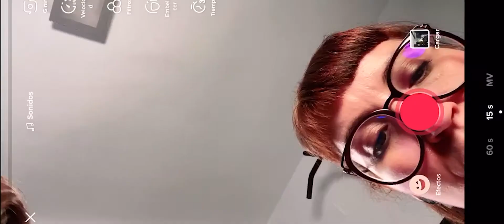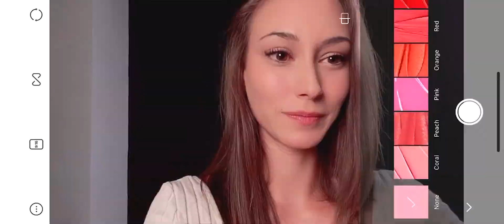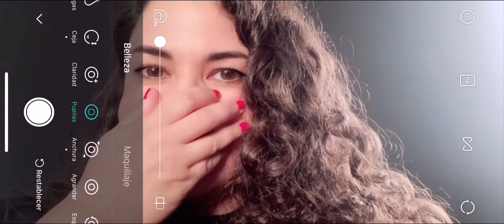Proyecto Dis-like | Teaser ¿Somos nuestra imagen digital?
Esto es un pequeño trailer de unas entrevistas que se realizaron en Madrid en octubre de 2020.
Grabamos las reacciones de diferentes perfiles de personas tras jugar y modificar sus rasgos faciales con aplicaciones de dispositivos móviles y diferentes filtros. Este es un pequeño avance del resultado.

Entrevistados:

Álex Zacharías
Alfonso Ruiz de Aguirre
Begoña Zamora Banegas
Irene Corbelle
Irene Blanco Fuente
Julia Villalobos
Laura Galán
Marta Baladía
Natalia Rodríguez

Proyecto Dis-like: Con este proyecto queremos facilitar las herramientas necesarias para reconocer, detectar y evitar este tipo de transtornos de la imagen personal derivados del mal uso de Redes Sociales y aplicaciones móviles.

Un proyecto de: Ojos de Cambio